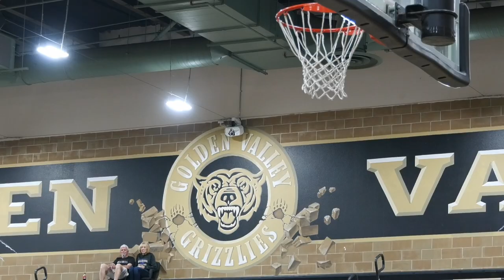SCV All Star Game: Bigger than Basketball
It was all on display recently at the 2023 SCV All Star event. This event was put on by local news outlet The Signal in collaboration with SCV basketball royalty, Taylor Statham. Despite playing all over the world in various professional leagues, he once called this Golden Valley gym home.